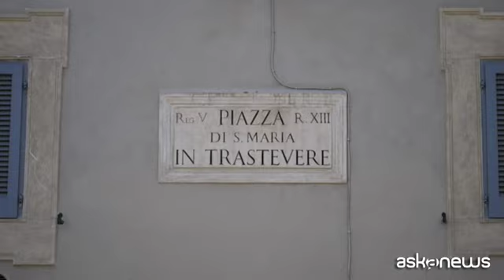Roma, altra aggressione vicino Cinema America. Raggi: vergognoso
Roma, 19 giu. (askanews) - Identificati e denunciati quattro degli autori dell'aggressione del 16 giugno ai danni dei giovani dell'Associazione Cinema America. La notizia arriva nel giorno in cui si è verificata una nuova aggressione a Trastevere, a Roma, vicino l'arena estiva. La sindaca di Roma, Virginia Raggi, ha subito commentato: "Sono episodi vergognosi che non verranno mai tollerati in questa città".
L'indagine della Digos è iniziata acquisendo e visionando tutte le immagini riprese nei luoghi di Trastevere, teatro dell'aggressione. I volti immortalati dalle telecamere di videosorveglianza, però, non erano riconducibili a soggetti noti.
E' allora che si è iniziato a scandagliare tra tutti i personaggi conosciuti all'ambiente della Digos. Individuato uno degli autori dell'aggressione si è proceduto con una attività sul web, per riscostruire la sua rete di amicizie, e accertare così chi fossero gli altri soggetti presenti con lui quella notte a Trastevere.
I quattro giovani sono militanti nei gruppi di destra di Blocco Studentesco e Casa Pound. Il più anziano, classe '81, parrucchiere in zona Casalotti, quella sera era a Trastevere per festeggiare il suo addio al celibato, ma di fatto dalle indagini emerge che sarebbe stato il fomentatore dell'aggressione. Sarebbe stato invece un ventitreenne a sferrare la testata al giovane Habib David.